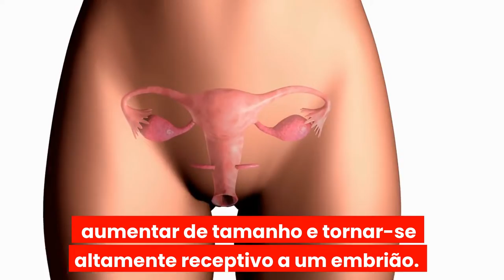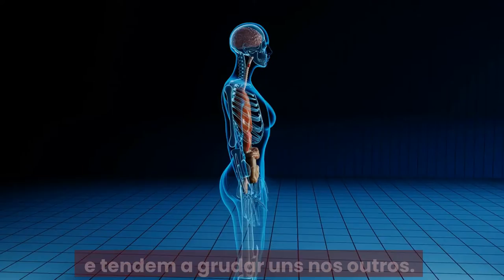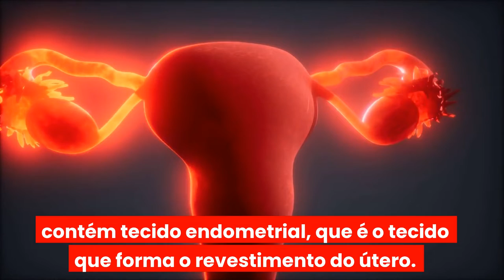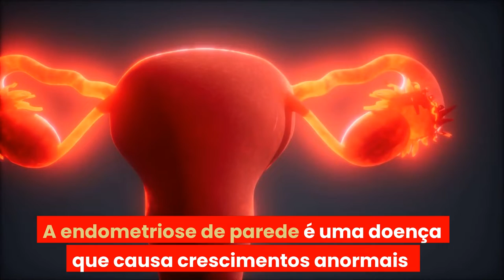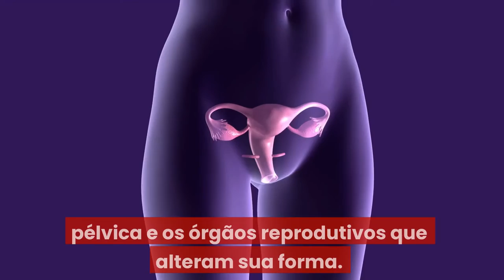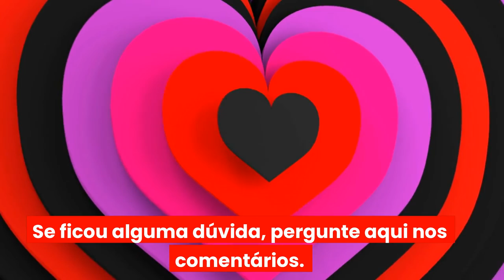O Que é Endometriose e Como Tratar?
As mulheres com endometriose têm uma predisposição genética para ter o endométrio fora do útero; também depende do ambiente.
Isso indica que o endométrio deve existir apenas dentro do útero. No entanto, se um embrião não entrar no útero, o revestimento uterino da mulher “se desprenderá” e ela menstruará.
Por causa da endometriose, a menstruação ocorre no abdome provocando mudanças mensais nos níveis hormonais que fazem com que o mesmo tecido sofra uma tensão durante a menstruação.
Isso causa cólicas menstruais, desconforto na relação sexual e dificuldade para engravidar. Por causa da presença de sangue na região abdominal, os órgãos digestivos se inflamam e tendem a grudar uns nos outros.
Isso causa o que chamamos de aderências – que causam danos físicos significativos ao sistema reprodutivo da mulher.
Tipos de endometriose
A endometriose varia conforme localização do tecido, podendo ser classificada como:
Endometriose intestinal
A endometriose intestinal é causada pela presença de tecido endometrial fora do útero.
 Às vezes, o revestimento do intestino de um indivíduo contém tecido endometrial, que é o tecido que forma o revestimento do útero.
Isso pode ser causado pela endometriose intestinal, que pode estar relacionada à endometriose retovaginal, que está relacionada à vagina e ao reto.
Muitas mulheres com esta condição têm endometriose em locais fora da pelve, como a bexiga e os ovários. Há também algumas pessoas que não apresentam sintomas; no entanto, outros relatam dor ao defecar, sentir cólicas abdominais, diarreia, constipação, edema retal e perda de sangue.
Endometriose superficial
A endometriose é uma doença crônica causada pela presença de tecido endometrial fora do útero.
Os implantes endometriais podem se desenvolver no peritônio, que é a fina camada de tecido que cobre a parede abdominal e os órgãos vitais.
A endometriose superficial pode ser extremamente dolorosa e apresentar lesões ativas ou cicatrizes.
Endometriose profunda
A endometriose profunda é uma doença crônica ou recorrente que envolve o útero e outros tecidos endometriais.
Dessa forma, a condição com os sintomas mais graves é chamada de endometriose profunda. Também é referido como penetração peritoneal superior a 5 milímetros por células endometriais.
Endometriose ovariana
Ocorre quando a endometriose envolve o útero e os ovários.
Os cistos de endometriose ovariana podem aparecer superficialmente no órgão, ou podem afetar a endometriose superficialmente. Esta é considerada a forma menos dolorosa da doença.
Endometriose de parede
A endometriose de parede é uma doença que causa crescimentos anormais na parede do útero.
Quando o revestimento do útero é espremido na parede abdominal, sua cor muda. Esse fenômeno é considerado raro e pode ser detectado sentindo o abdômen com as mãos.
Endometriose pulmonar
A endometriose pulmonar é uma condição médica na qual o revestimento dos pulmões é produzido pelo tecido endometrial.
Durante o ciclo menstrual, a mulher tosse com muco semelhante ao sangue. Esta condição, endometriose pulmonar, raramente é diagnosticada porque se manifesta fora do sistema reprodutor feminino.
Mulheres com endometriose conseguem engravidar?
As estimativas sugerem que a endometriose pode causar infertilidade em aproximadamente duas mulheres em cada três casos. Isso ocorre porque muitas mulheres com a condição engravidam.
A endometriose pode causar manchas menores de tecido para cobrir a área pélvica e os órgãos reprodutivos que alteram sua forma. Isso pode impedir que o esperma viaje pelas trompas de falópio e alcance o óvulo.
Dessa forma, o feto pode ser prejudicado devido à ação do sistema imunológico.
Além do risco do revestimento do útero não se desenvolver adequadamente.
Nos casos em que o casal tem dificuldade em engravidar, o médico pode solicitar um exame de histerossalpingografia.
Tratamentos para endometriose
 Os tratamentos da endometriose incluem cirurgia e medicação.
Além de confirmar o diagnóstico, as pacientes devem iniciar o tratamento – que pode variar de acordo com a progressão da doença – incluindo cirurgia videolaparoscópica e bloqueadores hormonais que impedem a menstruação.
Eles também podem buscar a fertilização in vitro para engravidar.
A definição do tratamento é baseada na idade, paridade e sintomas do paciente. Além disso, os resultados dos testes estão relacionados à frequência com que são feitos.
E aí o que você achou desse vídeo? Se ficou alguma dúvida, pergunte aqui nos comentários. obrigada!